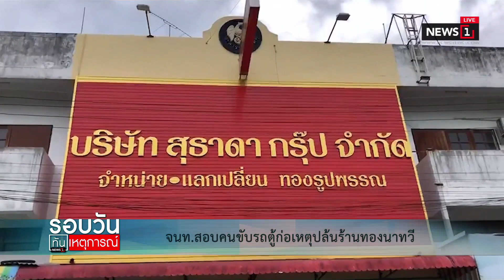จนท.สอบคนขับรถตู้ก่อเหตุปล้นร้านทองนาทวี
25/08/2019 จนท.สอบคนขับรถตู้ก่อเหตุปล้นร้านทองนาทวี